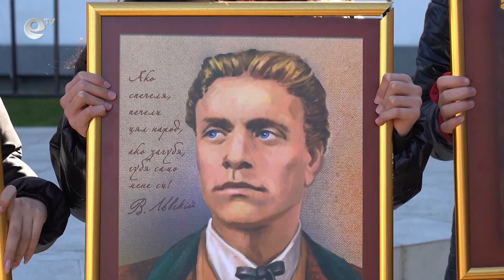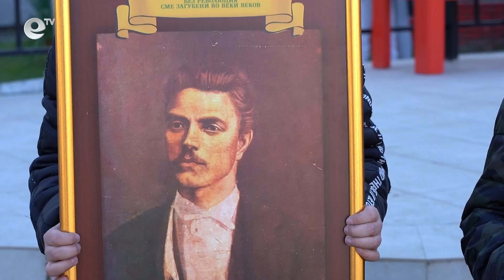СУ “Петко Р. Славейков“ в Кърджали се включи в националната инициатива за масово рецитиране на...